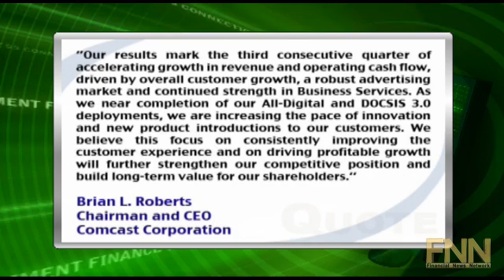Comcast Topped Q3 Estimates, Top Line Up 7% YoY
"Comcast (NASDAQ:CMCSA) reported fiscal Q3 EPS of $0.32, ex-items, ahead of consensus estimates of $0.30 per share. Revenues for the quarter rose 7.3% year-over-year to $9.5 billion, topping consensus estimates of $9.4 billion.

Brian L. Roberts, Chairman and Chief Executive Officer of Comcast Corporation, said, ""Our results mark the third consecutive quarter of accelerating growth in revenue and operating cash flow, driven by overall customer growth, a robust advertising market and continued strength in Business Services. As we near completion of our All-Digital and DOCSIS 3.0 deployments, we are increasing the pace of innovation and new product introductions to our customers. We believe this focus on consistently improving the customer experience and on driving profitable growth will further strengthen our competitive position and build long-term value for our shareholders.""

Comcast has a potential upside of 14.6% based on a current price of $19.64 and an average consensus analyst price target of $22.5.

Comcast is currently above its 50-day moving average (MA) of $18.11 and above its 200-day of $17.87.

In the last five trading sessions, the 50-day MA has climbed 0.82% while the 200-day MA has risen 0.38%."